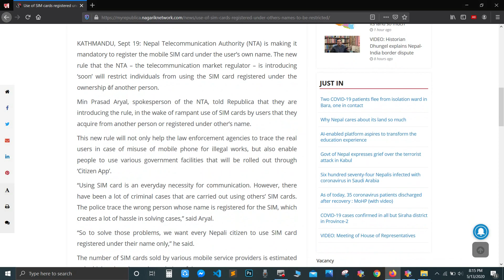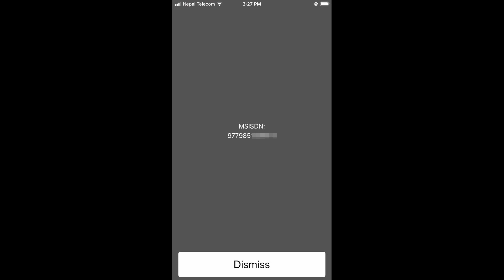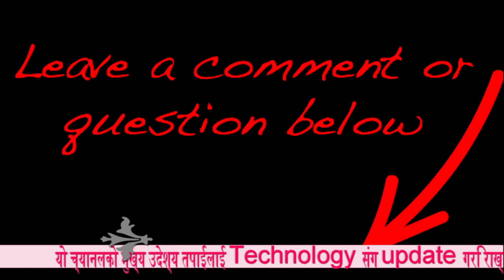How to Check NTC and NCELL SIM Card Owner Name in Nepal? Explained In Nepali -Smart Technology Nepal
Sathiharu, aruko naam ko SIM card prayog garnu illegal ho. Tyasaile tapaile prayog garnu bhayeko SIM Card kasko naam ma chha kasari check garne? Yo video ma tapaile Nepal ma prayog garne SIM card haru (NTC ra  NCELL) ko owner name kasari check garne kura sikna saknu hunchha.

How to know SIM card (Nepal Telecom and NCELL) owner Name in Nepal?